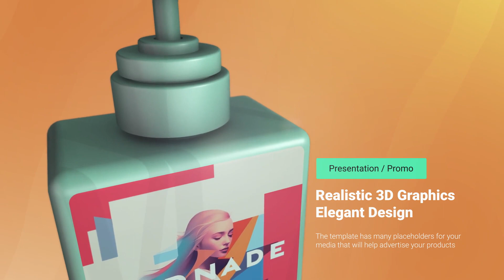Cosmetic Mockup Promo - Product Promo | After Effect Template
Project Features:
10 scenes
16 photo/video placeholders
14 text placeholders
2 logo placeholder
Color Control